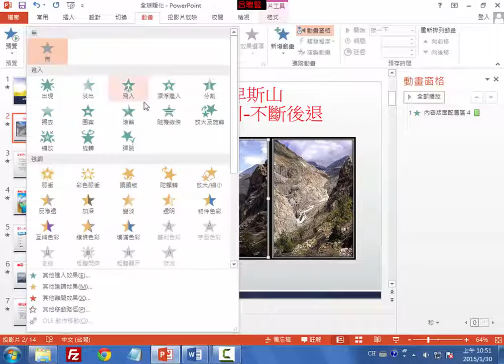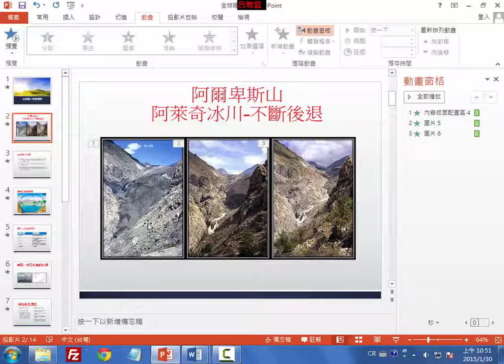PowerPoint2013_第08課 全球暖化專題_h10圖片輪播動畫